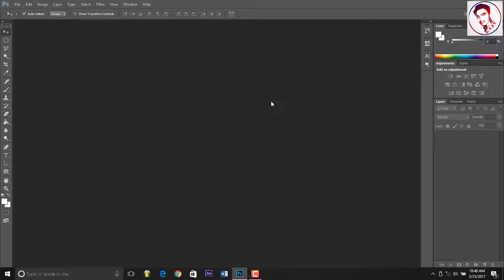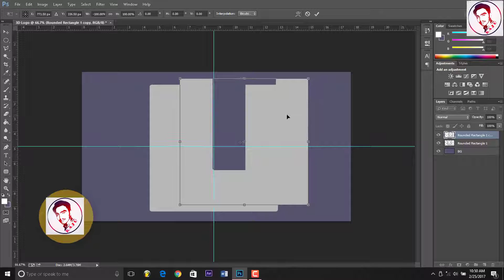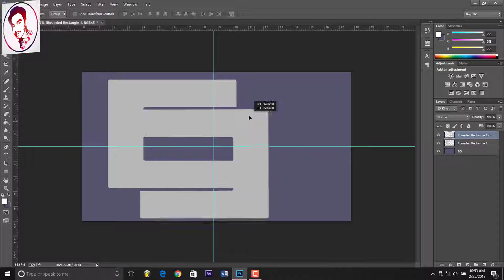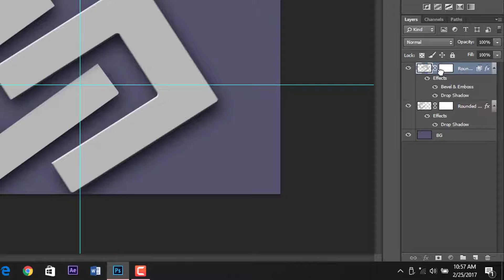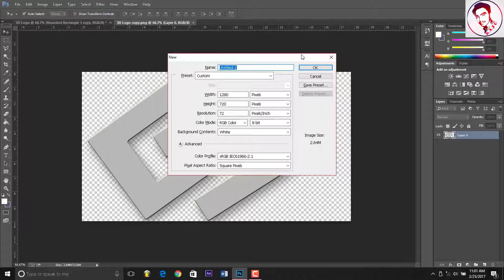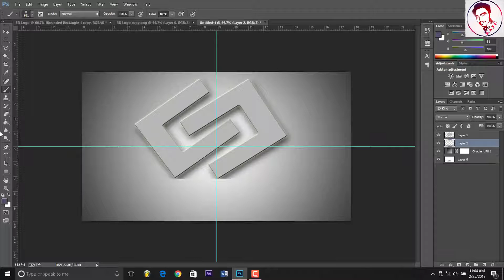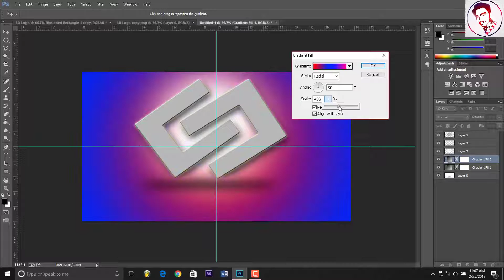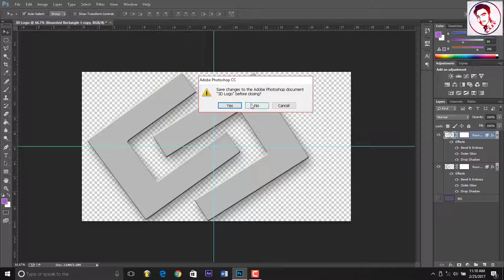Photoshop Tutorial: 3D Logo Design In photoshop (HD)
Logo Design Phtoshop,
How to make Logo design Photoshop CS6 Or Photoshop CC

Photoshop Training,
If You Want To Know How To Create Logo With Photoshop Please Watch My Videos Fully Coz If You Do not Watching Full Videos You Don't Know Proper work,

Photoshop Tutorial, Photoshop Training, Photoshop CC, CS6, and Many Other Tutorial In my channel,